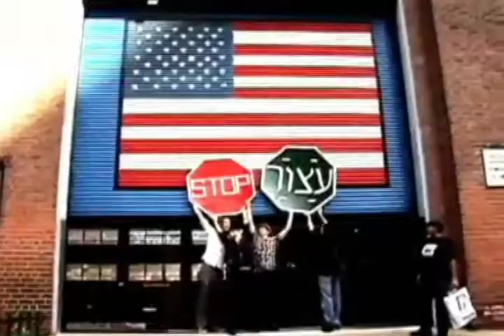Yula & The Extended Family + Gato Loco de Bajo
Live at Rockwood Music Hall!  196 Allen St. (1 block south of Houston St.)
Thursday, Jan. 14th, 11pm.

Yula Beeri & The Extended Family
Gato Loco de Bajo

Together, separate and at once!

Free & All Ages!!!